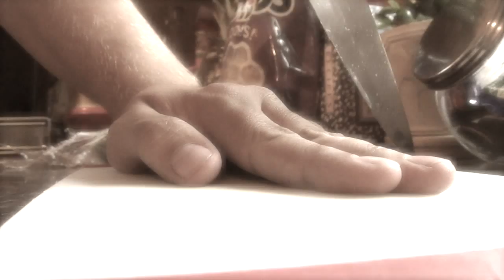Awake-Desmond Babbidge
Awareness, Awakens